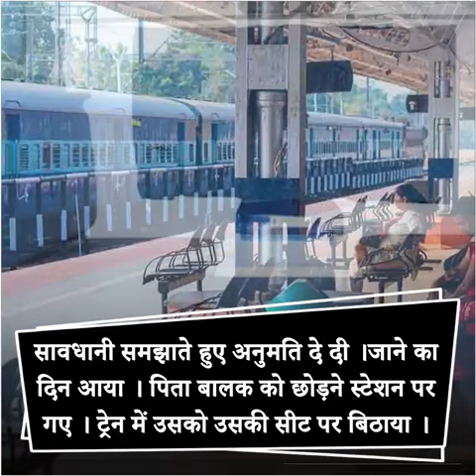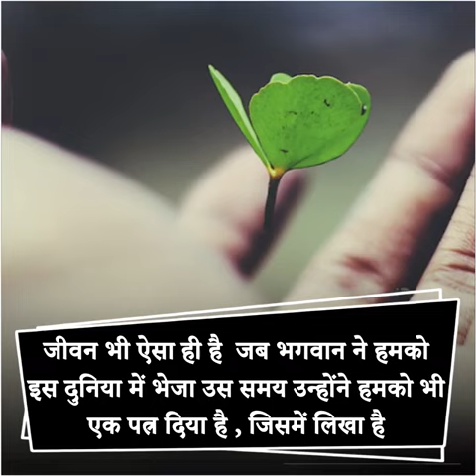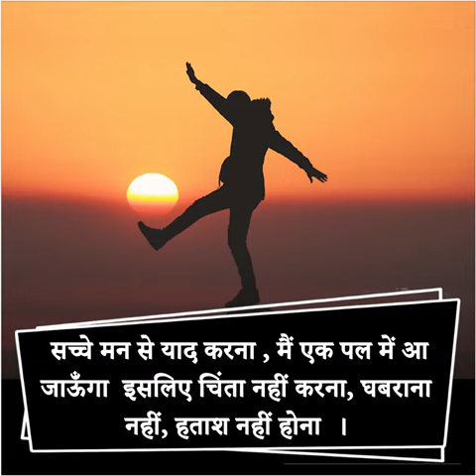boy and his parents trust in God